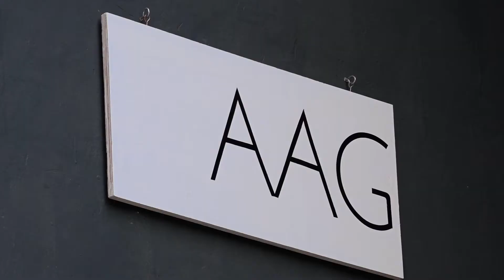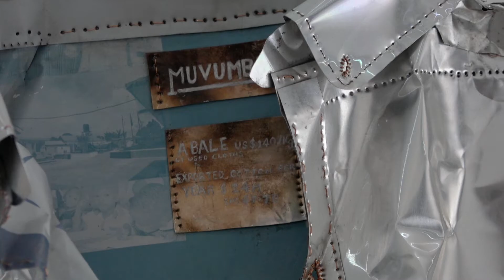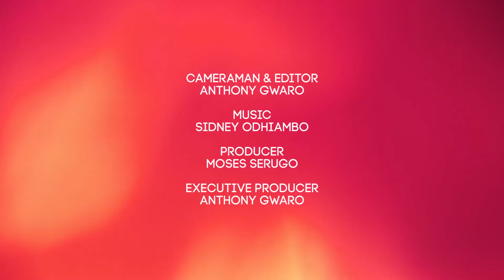(Im)perfections Art Exhibition @ Afriart Gallery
Two Ugandan visual artistes Richard Atugonza and Ronald Odur exhibit their works arising from the Silhouette Project Artist Residency Programme - (SP-AIR) which offers artists the opportunity to simply have space and time to focus on their work. The residency focuses on the long term impact on the careers of visiting artists. SP-AIR provides the opportunity for artists to create new work, network with people they might not otherwise meet, and ultimately grow as an artist. Curating this particular exhibition is Lara Buchmann. Closes Thursday November 5th 2020 at Afriart Gallery On 7th
Address: Plot 110-112, 7th Street Industrial Area - Kampala Uganda.